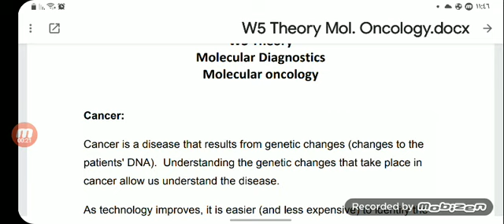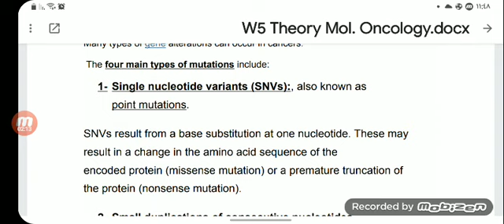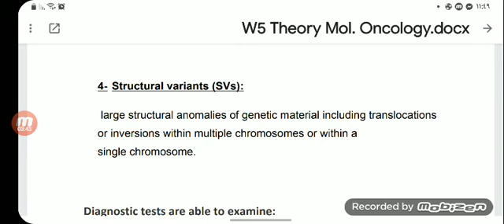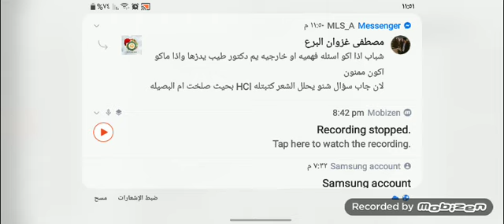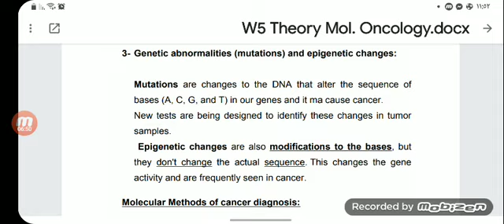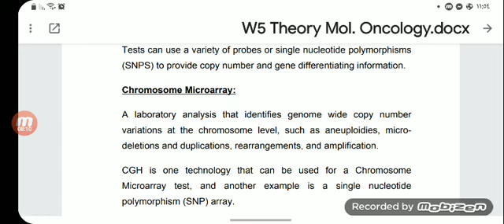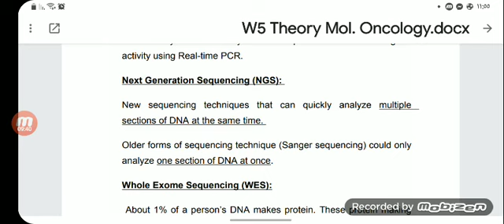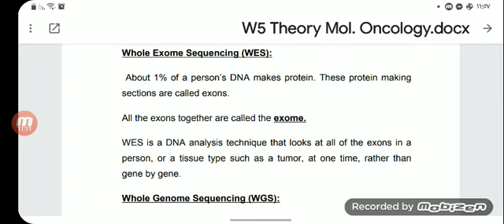ملزمه ٤ molecular